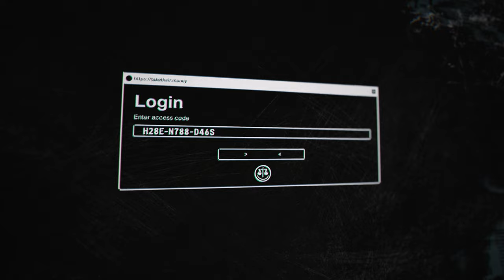Fairgame$ | PlayStation Showcase: CGI Reveal Trailer | PS5, PC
Welcome to Fairgame$ - your chance to rob the rich and rebalance the scales. Fairgame$ is a competitive modern heist game where you team up to break into exotic locations and steal the cargo. The twist? You not only need to outsmart guards and security systems - you also compete against other teams. Crews that extract with the most loot and flair might just rise to the top of Fairgame$. Take it 'til you make it - who will you recruit first for your crew?